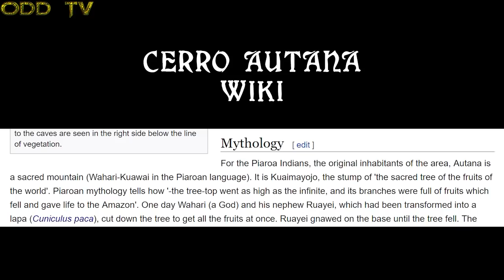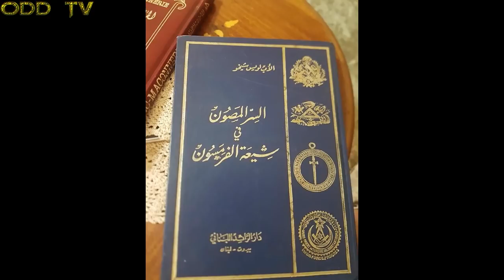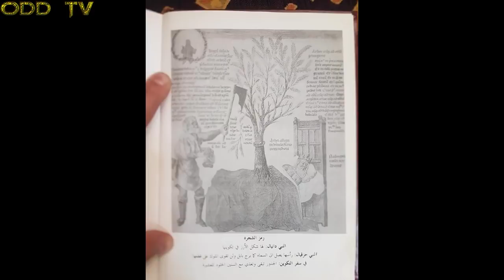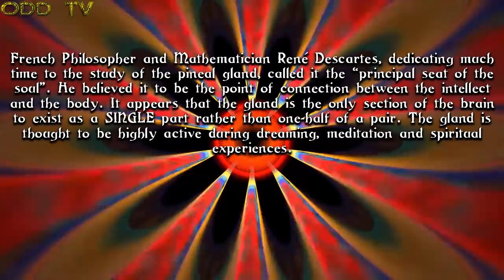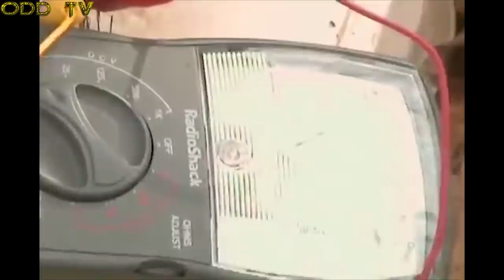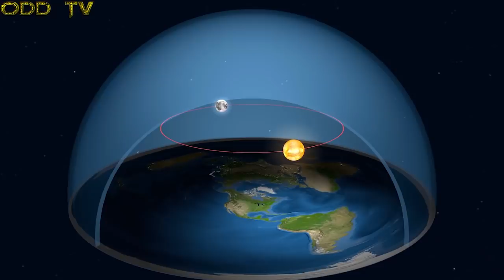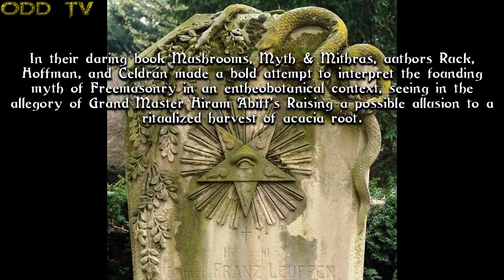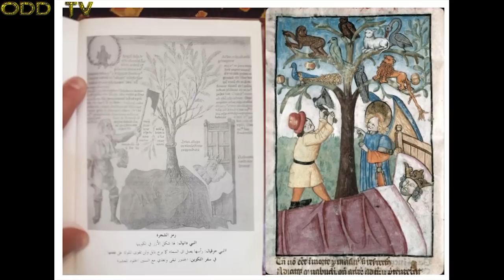Ancient Tree Research Project | Giant Cedars of Lebanon Part 2 ▶️️